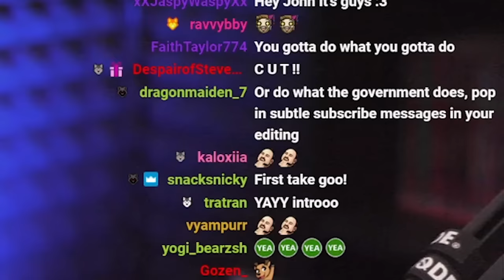New Japanese Horror Game [ The Bathhouse | 地獄銭湯 ]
The Bathhouse is the latest game from Chilla's Art, and it takes place in... a supermarket! Just kidding, it takes place in a bathhouse.